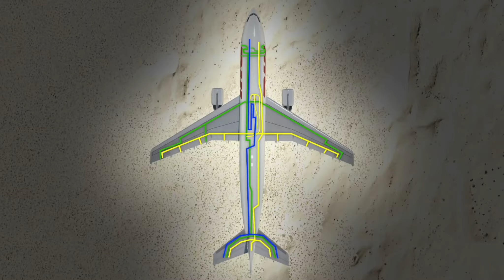DHL Flight 611: Terrifying Moments in Missile Strike Over Baghdad | Incredible Emergency Landing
✈️ DHL Flight 611: Missile Strike Over Baghdad and a Miracle Landing ✈️

This video tells the story of how DHL Flight 611 miraculously landed after being hit by a missile! On November 22, 2003, a DHL Airbus A300 cargo plane was hit by a rocket attack shortly after takeoff from Baghdad Airport. Badly damaged on its left wing, the plane lost all hydraulic systems and the pilots fought an incredible fight for survival. You can find all the details about how the plane was landed without full control, guided only by engine power, in this video!

👨‍✈️ How Did the Pilots Survive?
This video shows the incredible challenges and professionalism of Eric, the captain pilot, Steve, the co-pilot, and Mario, the flight mechanic. Their decisions in those moments allowed them to land the plane safely at Baghdad Airport. Watch this video full of real reports and eyewitness accounts and find out how they made history!

🔥 Tense Moments and a Stunning Rescue Story
A difficult landing attempt with limited controls, despite a fire in the wings... We tell the exciting details of the moment and the great disaster they managed to survive. Our story shows how strong the will to survive can be.

Some of the animations you see in this video belong to the account of FlightChannel.